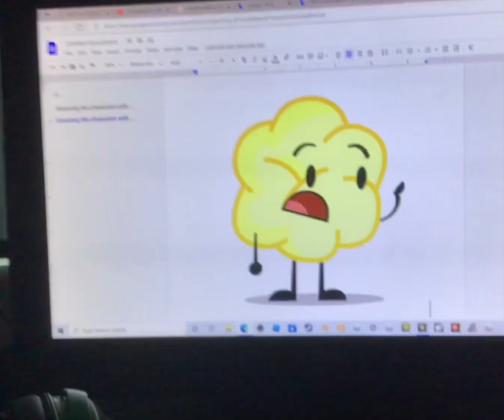Donaldducc: guessing the characters part 30 (mephone)